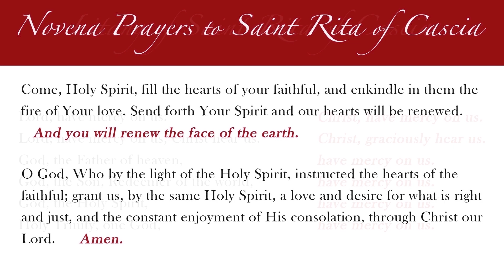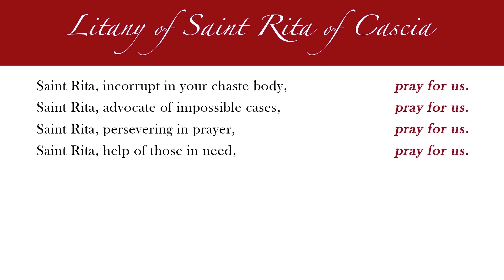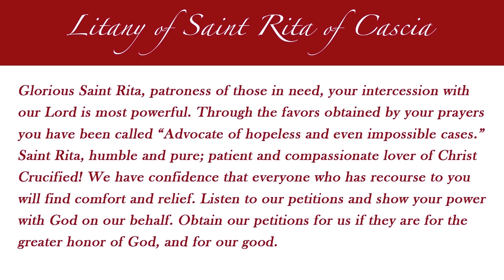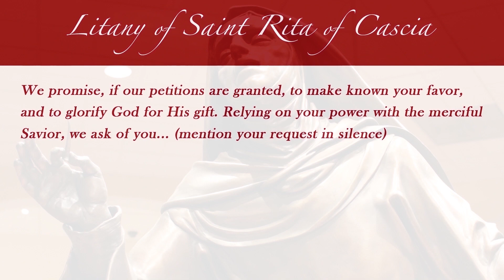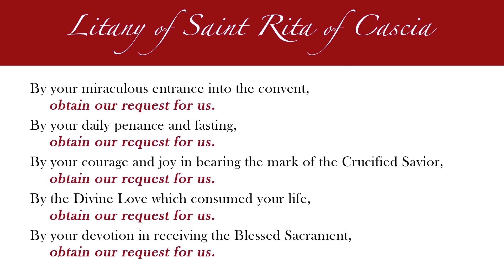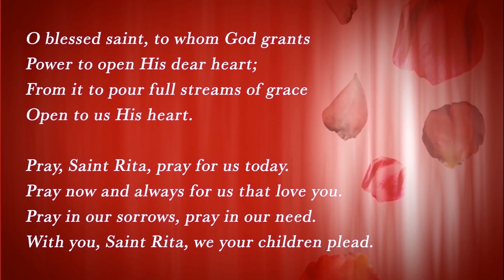Day 5 | Solemn Novena to Saint Rita of Cascia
The homily and novena prayers from the fifth day of the Solemn Novena to Saint Rita of Cascia preached at the National Shrine of Saint Rita of Cascia in Philadelphia, PA.